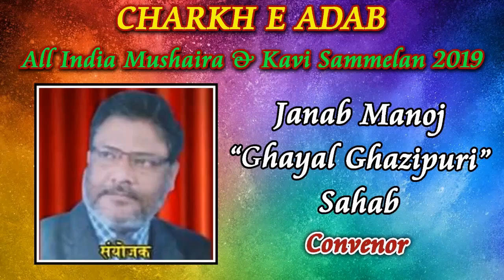IBRAHIM ASHQ Spesking About MANOJ GHAYAL GHAZIPURI, Charkh E Adab Mushaira 2019